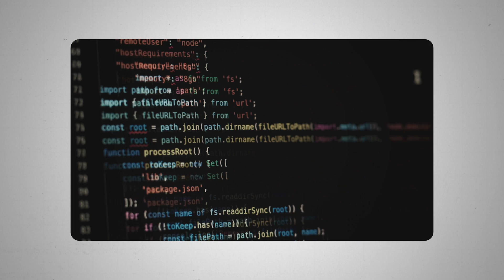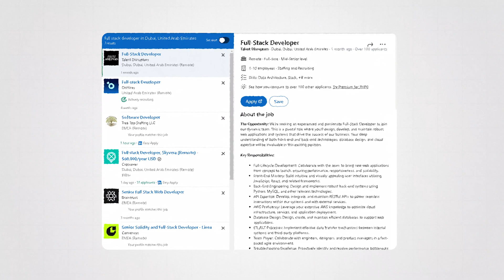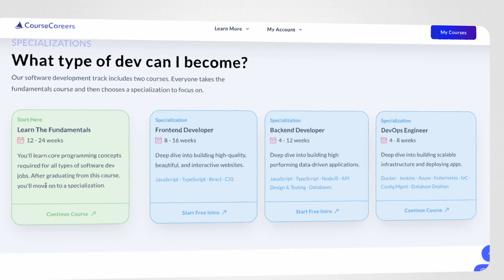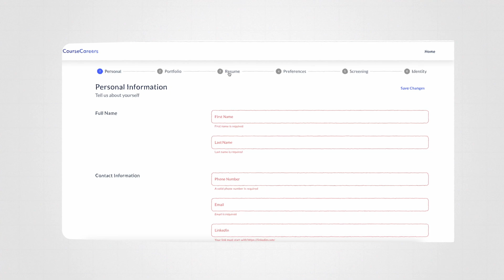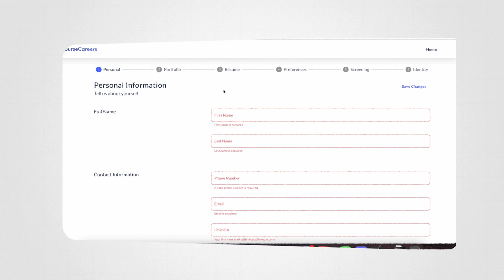FASTEST Way to Break into Tech in the Broken 2024 Market (FULL GUIDE)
📧 FREE newsletter (get FREE computer science degree template as a sign up bonus)

Looking for a tech job in 2024 is sort of like dating as the average guy - it feels impossible to get anyone to give you a chance.

But it’s the few macho guys at the top who get all the offers.

Now that might sound disheartening but let me tell you why that is actually encouraging.

And that is because the reason why 90% fail is not because they get unlucky, or even because they aren’t some amazing wizard top 1% programmers - but because they have failed to understand a few simple basics about framing yourself as a great candidate for a tech job - and I will explain to you exactly what I mean by this in this video and how any one of you watching this can use this to land a job in tech even in this market.

CHAPTERS:
0:00 Why getting a tech job is so hard now
1:10 You need in-demand skills
3:00 FASTEST Way from Zero to 70k Job
4:45 Learning programming is NOT ENOUGH
6:19 The secrets of a top 1% resume
9:04 99% of you apply for jobs WRONG
11:54 How to master interview skills